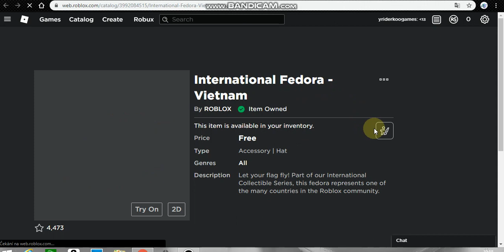[FREE ITEM] jak ziskat INTERNATIONAL FEDORA - VIETNAM | Roblox